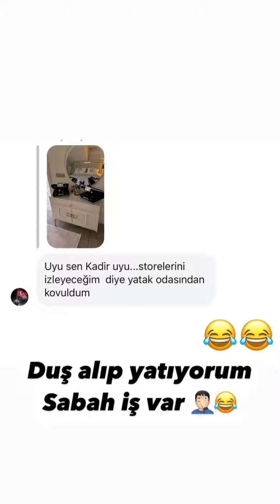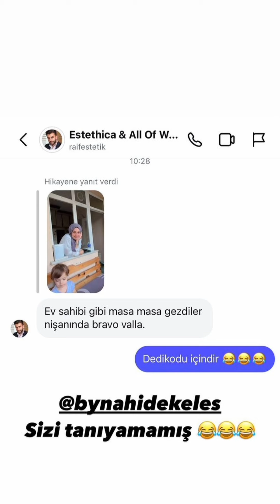Kadir Ezildi, Komşular ile Çay Lokeli 💛✨️